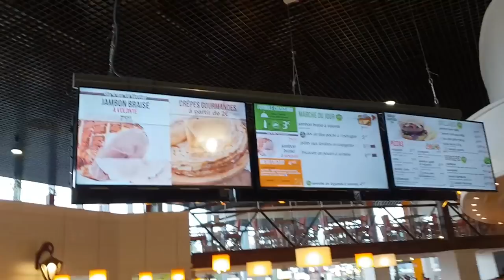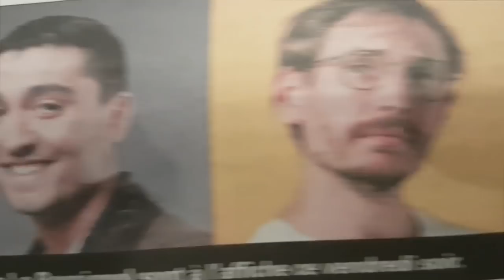2 Tocards font du Stand Up 2 #7 - Saint-Géréon put*in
En compagnie de @mazineofficiel et de @alexis_le_rossignol

Retrouvez nous tous les Mardis à la Maison Café (Nantes)